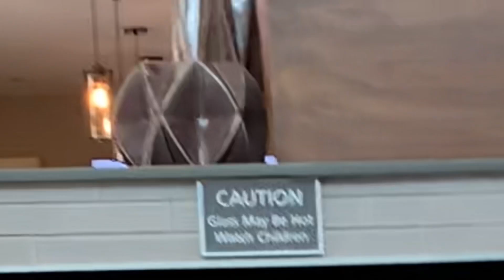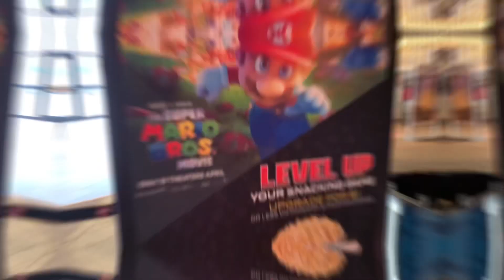THE BARTON BROS EP 1 (Hanging out with Uncle Chris) ACTUALLY INSANE SUPER MARIO BROS MOVIE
Awesome NEW SERIES